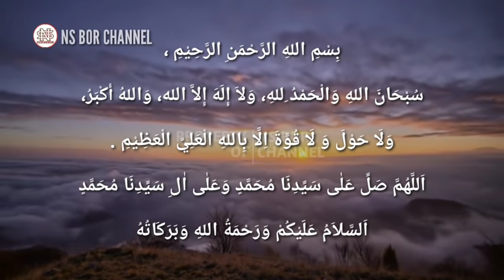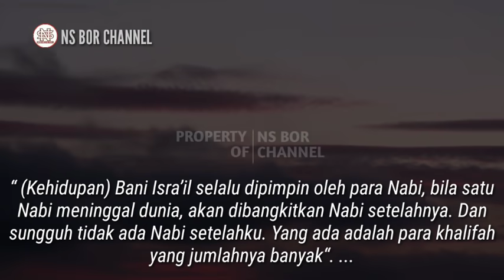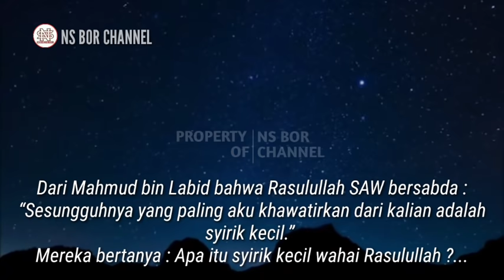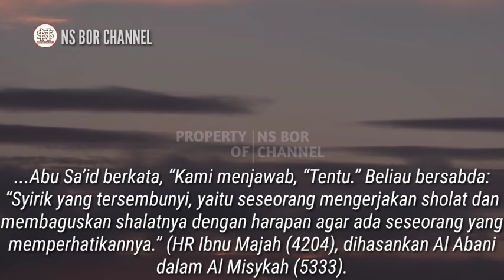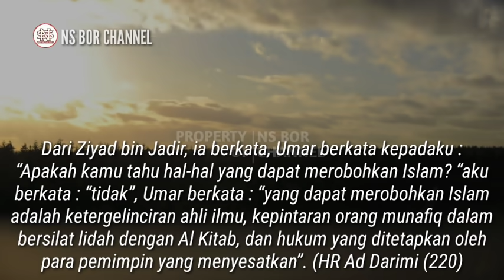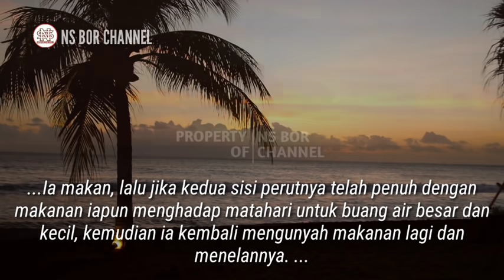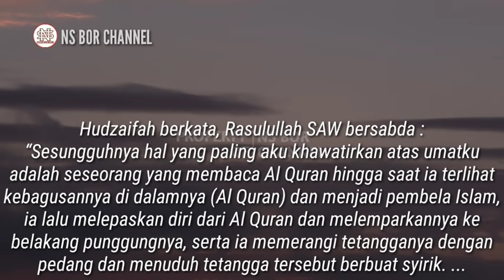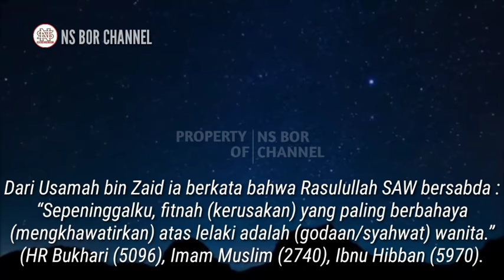9 Hal Inilah Yang Paling Di Khawatirkan Rasulullah SAW Pada UmatNya | Hindari Hal Tersebut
Nabi Muhammad SAW adalah Nabi akhir zaman, tidak ada Nabi lagi setelahnya. Hal ini telah dijelaskan oleh Allah SWT dalam surat Al Ahzab (33) ayat 40 :
“Muhammad itu bukanlah bapak dari seseorang di antara kamu, tetapi dia adalah utusan Allah dan penutup para nabi. Dan Allah Maha Mengetahui segala sesuatu.”
Rasulullah SAW juga menegaskan hal tersebut dengan sabda beliau :
Dari Furat Al Qazaz berkata, aku mendengar Abu Hazim berkata; “Aku hidup mendampingi Abu Hurairah r.a selama lima tahun dan aku mendengar dia bercerita dari Nabi SAW yang bersabda: “ (Kehidupan) Bani Isra’il selalu dipimpin oleh para Nabi, bila satu Nabi meninggal dunia, akan dibangkitkan Nabi setelahnya. Dan sungguh tidak ada Nabi setelahku. Yang ada adalah para khalifah yang jumlahnya banyak“. Para shahabat bertanya; “Apa yang engkau perintahkan kepada kami?”. Beliau menjawab: “Penuhilah bai’at kepada khalifah yang pertama (lebih dahulu diangkat), berikanlah hak mereka karena Allah akan bertanya kepada mereka tentang pemerintahan mereka”. (HR Imam Bukhari (3455), Imam Muslim (1842).
Nabi Muhammad dipuji oleh Allah dengan sifatnya yang mulia, di antaranya ialah kepekaan dan perhatian beliau kepada umatnya. Allah SWT berfirman :
“Sungguh telah datang kepada kalian seorang Rasul dari kalangan kalian sendiri, dia merasa berat (ikut menderita) atas penderitaan yang menimpa kalian, sangat menginginkan (keimanan dan keselamatan) bagimu, amat belas kasihan lagi sayang terhadap orang-orang mukmin.” (QS. At Taubah (9) : 128)
Di antara bukti perhatian beliau kepada umatnya, beliau sering menyampaikan kekhawatiran beliau atas hal-hal yang dapat menimpa umatnya.
Apa saja hal-hal yang paling dikhawatirkan beliau ??